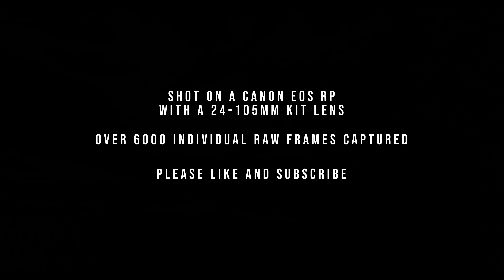Convection II - A Time Lapse Film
Shot on a Canon EOS RP
6000 Frames Shot

Shot in:
San Antonio, TX
Comfort, TX
South Padre Island, TX